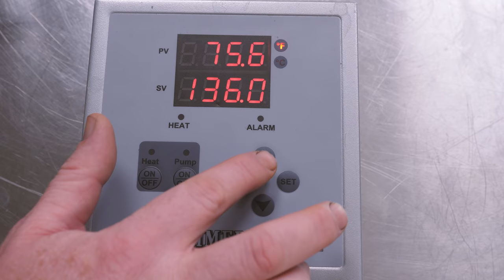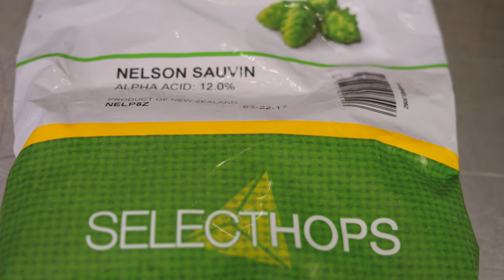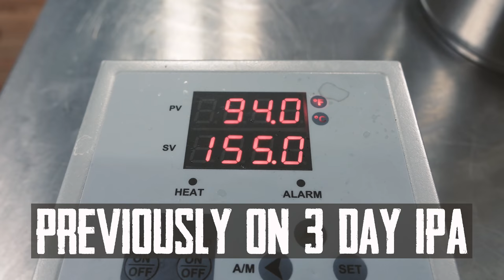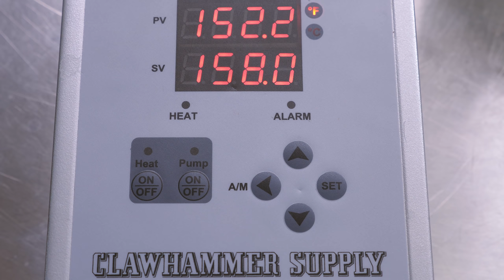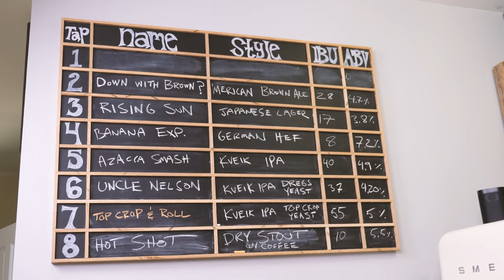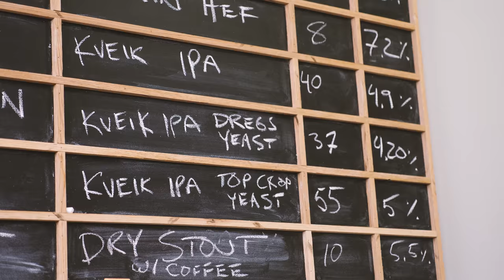Nelson Sauvin Single Hop, Kveik Yeast, 3 Day IPA, Homebrew SMASH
In this brewing video, we show you how to make an IPA using Kveik yeast and Nelson Sauvin hops. Watch this video if you are looking for a homebrew recipe that makes an IPA with citrus lemon notes and Kveik yeast character. This is the second video in a 3 part series where we make 3 IPAs with Kveik yeast back to back. We're brewing these beers to share with some friends who are visiting at the end of the week, so Kveik yeast is essential to our recipes because it is meant to ferment very quickly at high temperatures without creating any off-flavors. The Kveik yeast we're using in this brewing video was harvested from the previous beer made in this series. Harvesting yeast is always a good idea if you want to save money and save wild or expensive yeast. We also ferment this beer in our brewing kettle in order to ferment at the high temperatures this yeast needs. Watch this video if you want to learn how to make a good IPA fast and if you want to learn about a special kind of Norwegian yeast. This is a great recipe to make as a summer beer that you can take to cookouts, tailgates, or pool days. We recommend you brew this at home and pair it with steaks, hamburgers, pasta, and snacks like potato chips and nuts. Check out the resources below for the previous video in this series, brewing equipment, and an informative article about Kveik yeast from Milk The Funk.